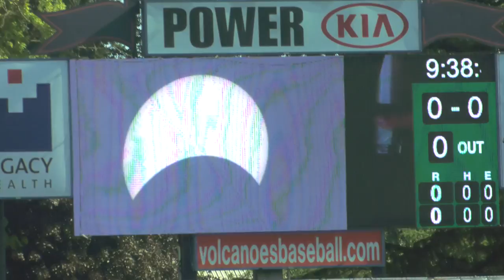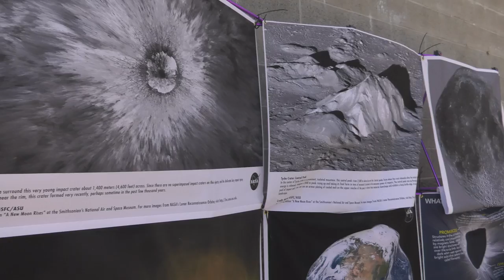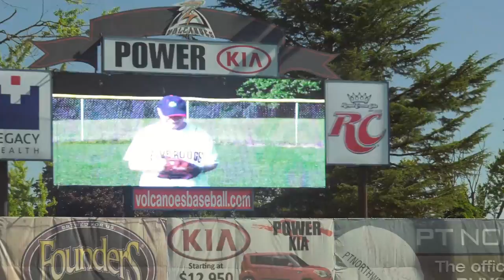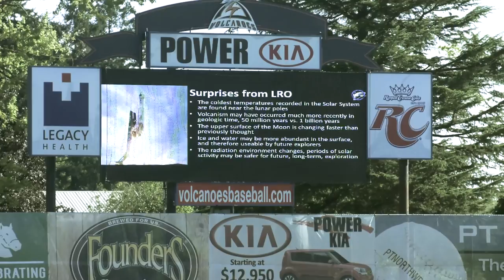Baseball Hits an Eclipse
One of the best places to view the 2017 Total Solar Eclipse was at a ballpark in Keizer, Oregon. Here, NASA Goddard and the Lunar Reconnaissance Orbiter mission partnered with the Salem-Keizer Volcanoes Minor League Baseball team for an "EclipseFest" that featured the first ever "Eclipse Delay" in baseball history. This video shows what took place at the event.

Credit: NASA's Goddard Space Flight Center/David Ladd